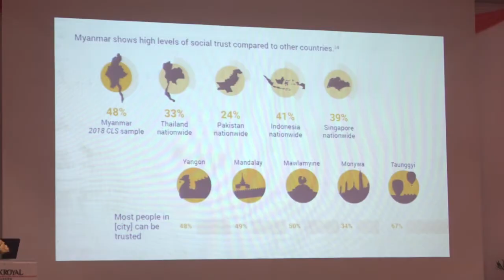DVB - ျမန္မာနိုင္ငံက တစ္ဦးေပၚတစ္ဦး ယံုၾကည္မႈ နိုင္ငံတကာနဲ႔ယွဥ္ရင္ ပိုမိုျမင့္မားေနတယ္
ျမန္မာနိုင္ငံက ျပည္သူေတြရဲ႕ တစ္ဦးေပၚတစ္ဦး ယံုၾကည္မႈဟာ နိုင္ငံတကာနဲ႔ယွဥ္ရင္ ပိုမိုျမင့္မားေနတယ္လို႔ု ၿမိဳ႕ျပလူေနမႈဘဝ စစ္တမ္းတစ္ေစာင္မွာ ေဖာ္ျပထားပါတယ္။ ဒီသတင္းကို ဆုဆုသြယ္က ေပးပို႔ထားပါတယ္။